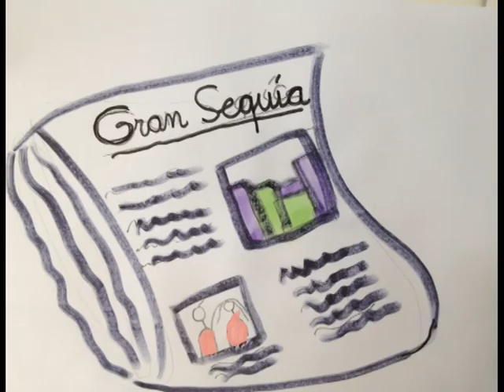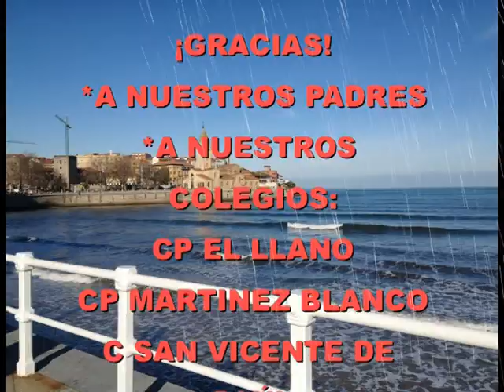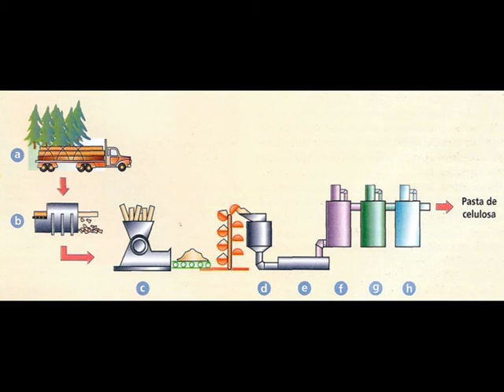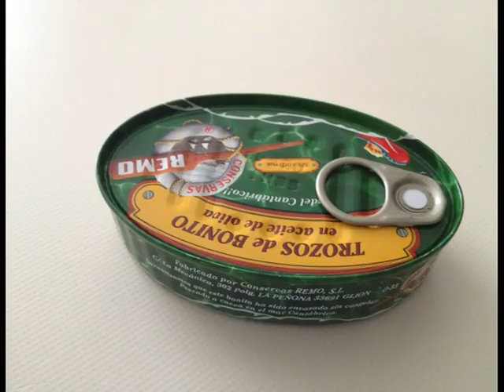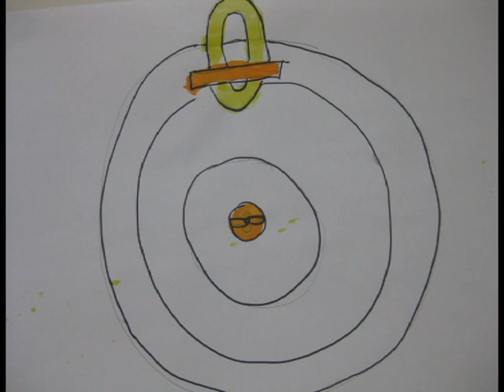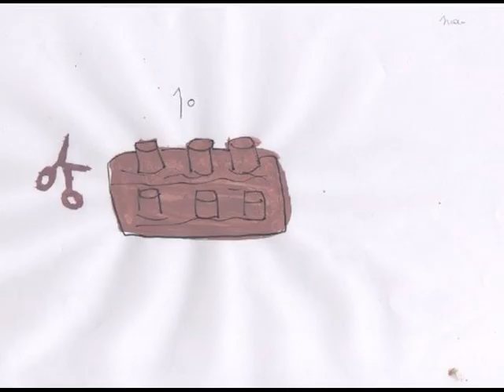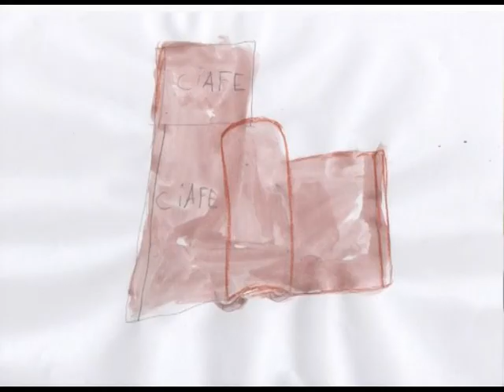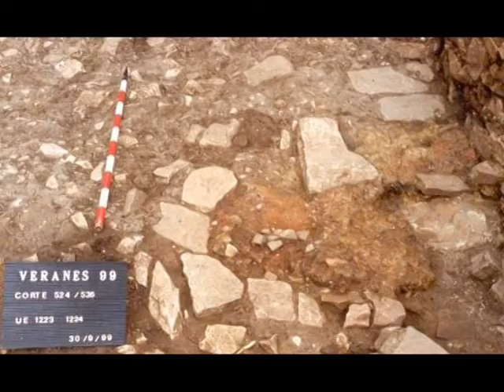UNA SOCIEDAD SOSTENIBLE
Proyección día 16 de mayo de los cuatro trabajos cinematográficos realizados por los niños y niñas del Taller de Imagen&Valnalón con motivo del Día Internacional de los Museos. Lugar: Museo Arqueológico CAMPA TORRES